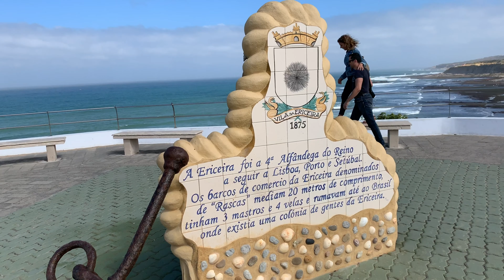Magic Quiver - Surfboard Paradise in Ericeira, Portugal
Meet Mario, owner of Magic Quiver, which hosts one of the most impressive and eclectic group of surfboards on the entire Awayco platform. Visit his shop, cafe and lodge in Ericeira, Portugal. You will not be disappointed.